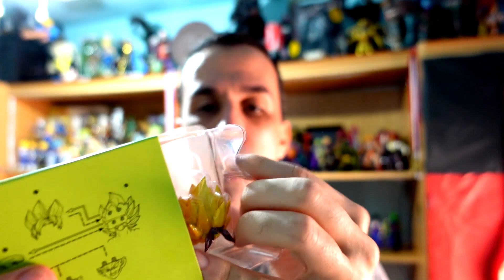BARDOCK SSJ HEAD ✅El Accesorio PERFECTO💥 Unboxing Español- S.H. Figuarts Dragon Ball Z Figura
Unboxing y análisis en profundidad de las cabezas de SSJ de BARDOCK figura de la linea S.H. Figuarts de Bandai.

Unboxing Review grabado en verano 2022
La figura alcanza otro nivel
Dentro... Unboxing!!!

Puedes ayudar a crear mas contenido haciendo una donación.